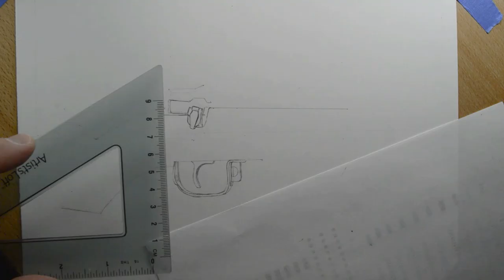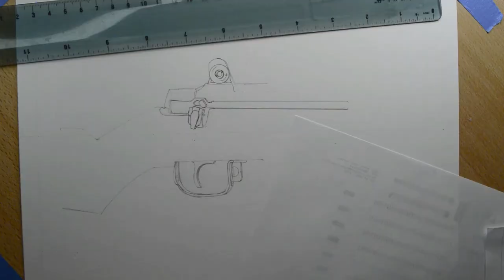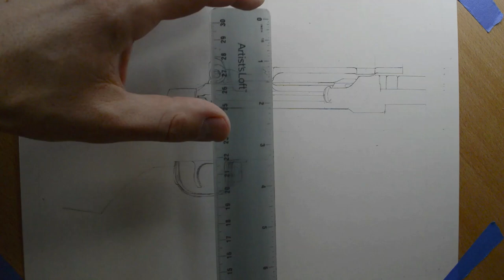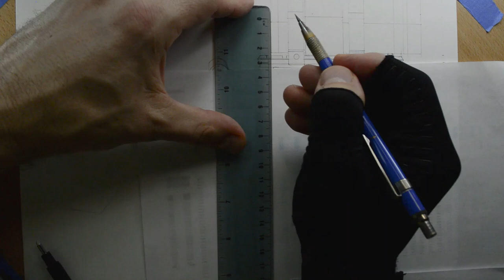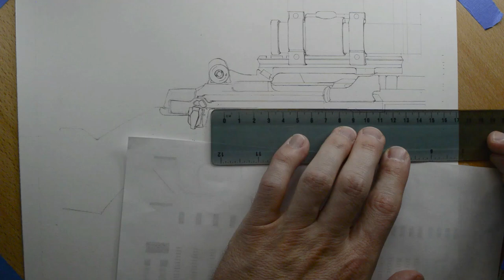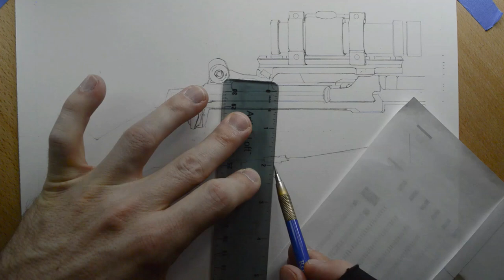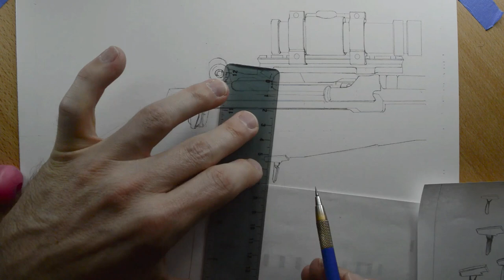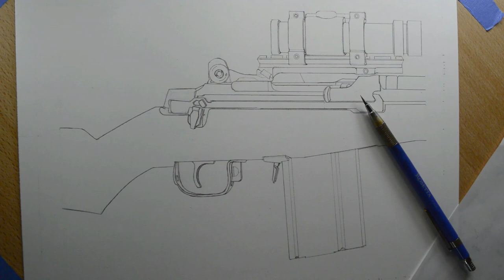Graphite Drawing of SFC Randy Shughart's M14/M21 Rifle - Long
A tribute to SFC Randy Shughart.

October 3rd 1993, Operation Gothic Serpent and the men of Task Force Ranger went on a daylight raid that resulted in the deaths of 18 US servicemen.

Early in the battle Mike Durant's Blackhawk, Super Six Four was shot down by RPG fire and landed away from US forces. Surrounded and alone, SFC Randy Shughart and MSG Gary Gordon volunteered to defend the crash site and Mike Durant.

After making it to the crash site, Shughart and Gordon secured Durant and pulled him from the downed Blackhawk. Shughart and Gordon then returned to the Blackhawk to set up a 2 man perimeter to buy Durant more time. Shughart and Gordon expended all their ammunition and nearly all of the crews ammunition when they were killed in action.

Their sacrifice saved the life of Mike Durant. Durant was held captive for the next 2 weeks and was released.

I personally carried an M14 for my time in the Navy and have always loved this rifle. Men like SFC Shughart have made this rifle the stuff of legends.

This drawing was mostly based off of Garand Thumb's M14 build of Shughart's rifle. I made some changes on the scope mount and a few other small changes based on my currently level of skill.

This will be available for purchase as a print on October 3rd. A lines version and a shaded version. That video is coming.

You can follow her at this fine places